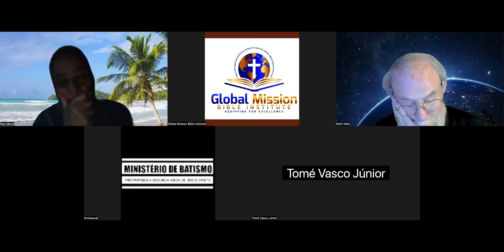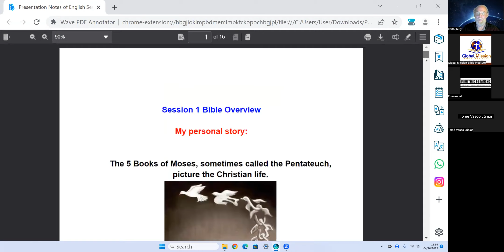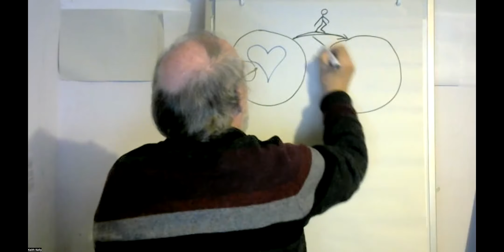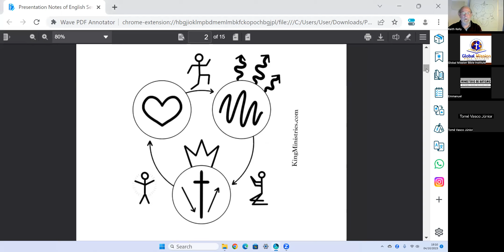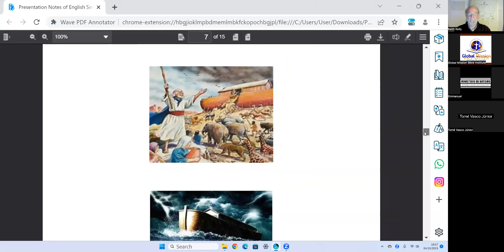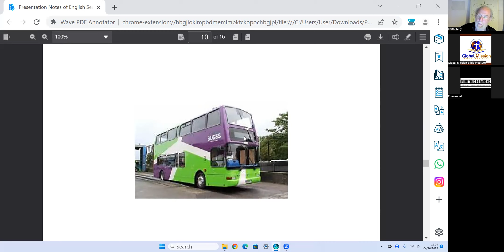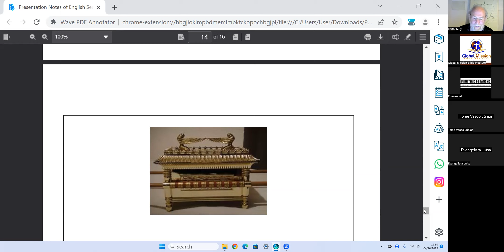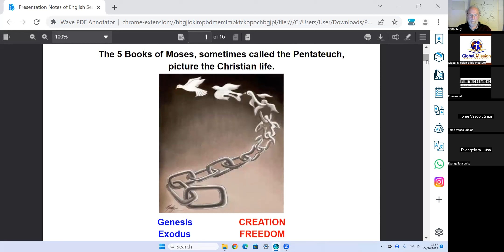Survey of the Bible (English/Portuguese) Keith Kelly